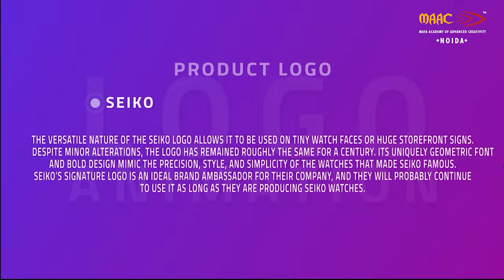MAAC Noida Student ASHISH NAIR Show Reel on 3danimation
OUR STUDENT SHOWREELS on 3D Animation
ASHISH NAIR 📹
Recruit our talent
If you would like to engage with us, you can contact theOUR STUDENT SHOWREELS on 3D Animation
ASHISH NAIR 📹
𝗧𝗼𝗽 𝗥𝗲𝗮𝘀𝗼𝗻𝘀 𝘁𝗼 𝗰𝗵𝗼𝗼𝘀𝗲 𝗠𝗔𝗔𝗖
✅ 22+ years of experience.
✅ 25000+ Students Trained.
✅ Job Ready Courses & Hand-on Training
✅ Practice Labs with the Latest Industry Equipment

Recruit our talent
If you would like to engage with us, you can contact the Recruit team.
𝐆𝐄𝐓 𝗘𝗫𝗣𝗘𝗥𝗧 𝗔𝗗𝗩𝗜𝗖𝗘 𝗙𝗥𝗢𝗠 𝐂𝐀𝐑𝐄𝐄𝐑 𝐂𝐎𝐍𝐒𝐔𝐋𝐓𝗔𝗡𝗧

📍Location:MAAC NOIDA. Noida
 Sector 63 : H-58,H Block, Lower Ground Floor.